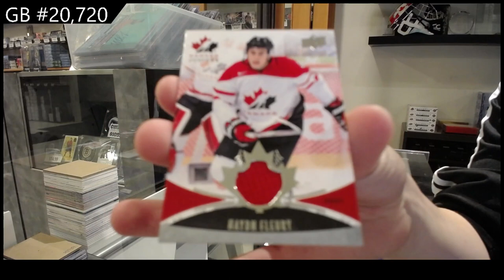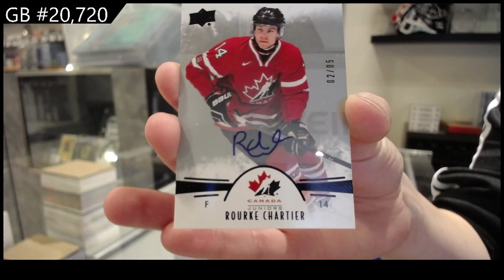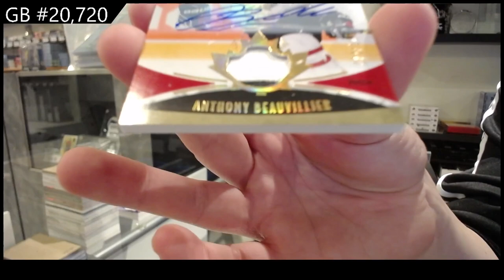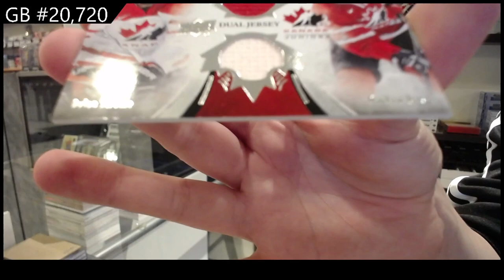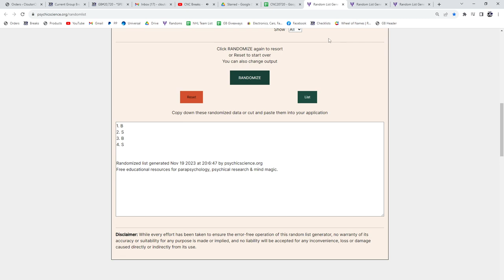2016 Upper Deck Team Canada World Juniors Hockey 2 Box Break - CNC GB #20,720